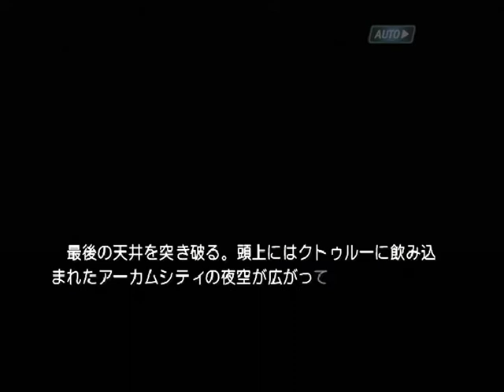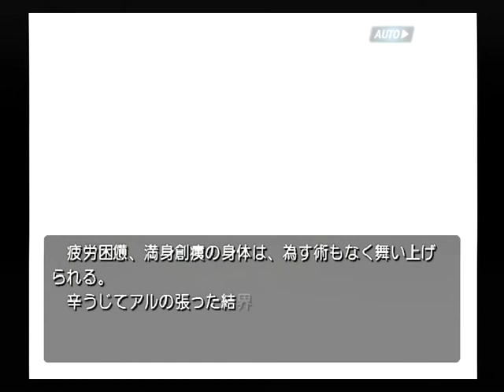【PS2】機神咆吼デモンベイン ベストエンド Part１１４ ライカ編 ～明らかな殺意は、純度を高め、鋭く研ぎ澄まされ、俺の精神に突き刺さる 【スタートオンゲームズ】【スタゲー】【JAPAGE】